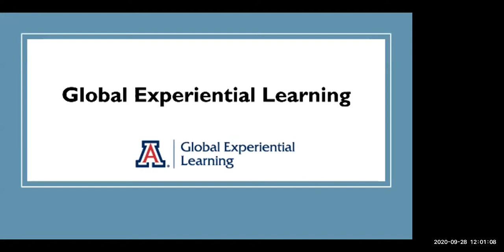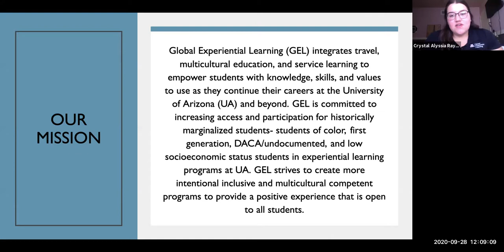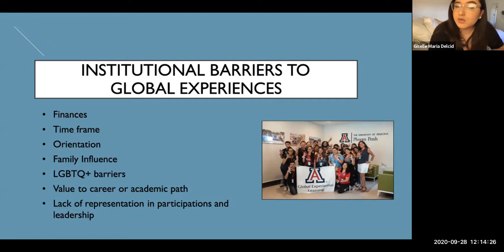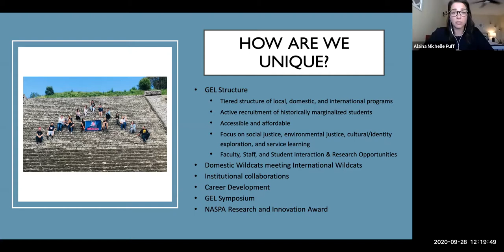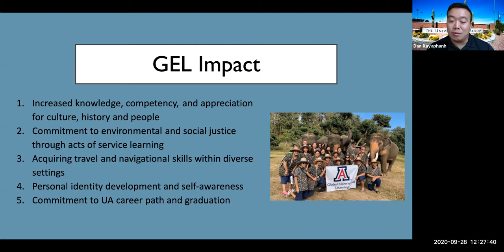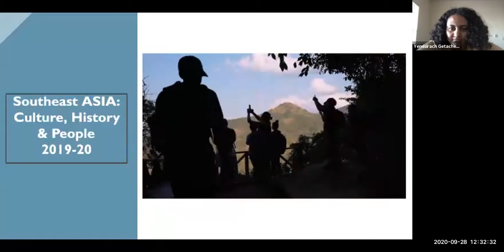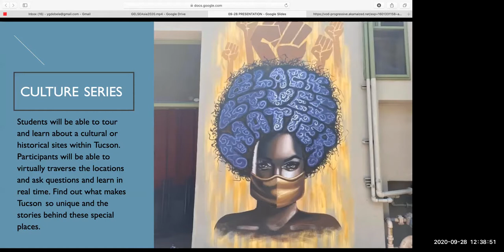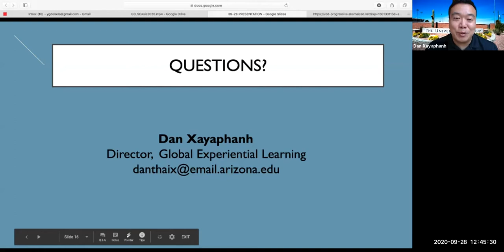Gel Culture Series: What is GEL?